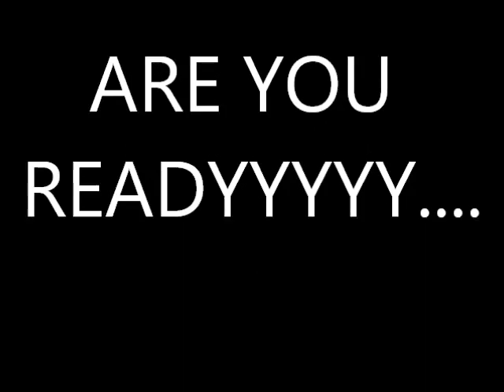X MAS Special 2010 @ CLUB SOVA ORASJE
MC YANKOO & DJ DJURO Live on Turntables 26 & 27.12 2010